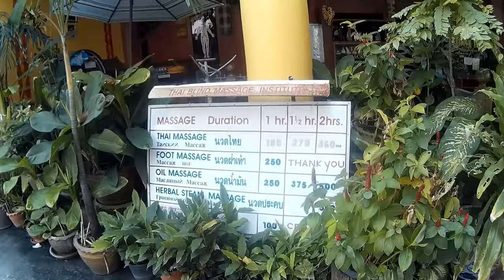Un COQ domestiqué! dans boutique de massage de masseurs aveugles.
Mais que fait donc la ce coq.tout simplement domestiqué,impensable en France.
Acupuncture naturelle grains de blés sur votre dos le coq picore.
c'est mon avis.